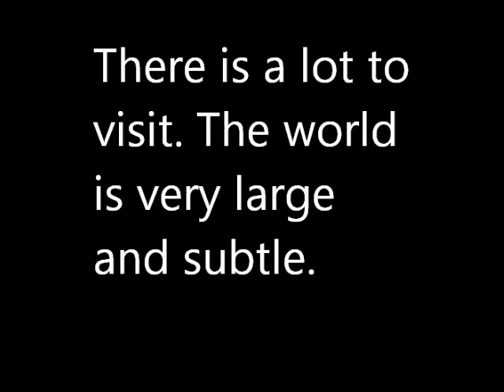Microtourism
Travel through the micro-sphere.